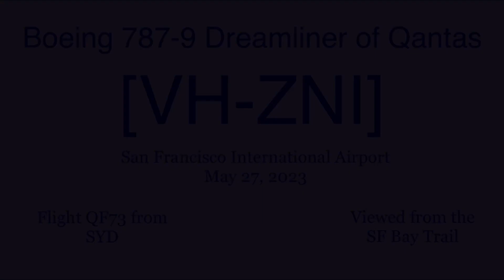Qantas Boeing 787-9 Dreamliner VH-ZNI @ SFO [05.27.2023]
This video was filmed from the SF Bay Trail.
Flight operation: Flight QF73 from SYD